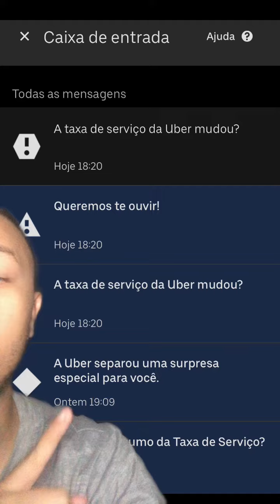A taxa de serviço da Uber mudou?Uber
A taxa de serviço da Uber mudou?